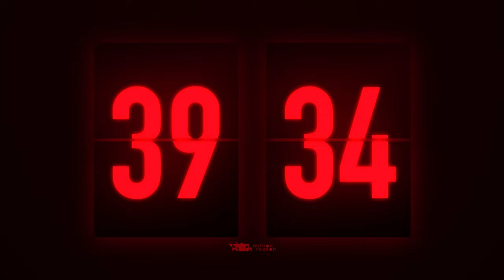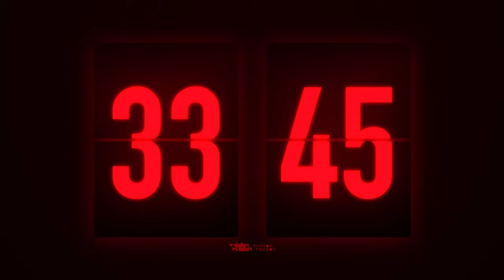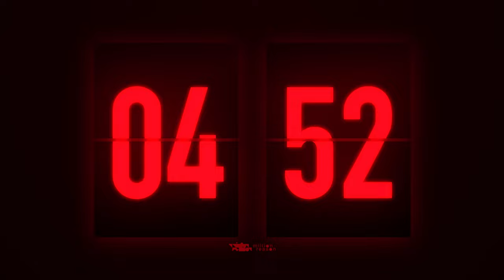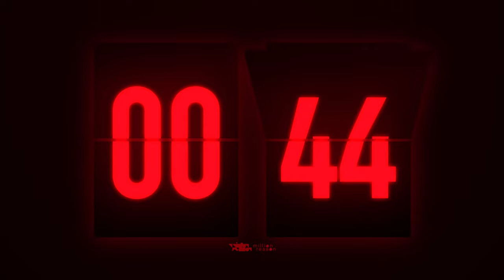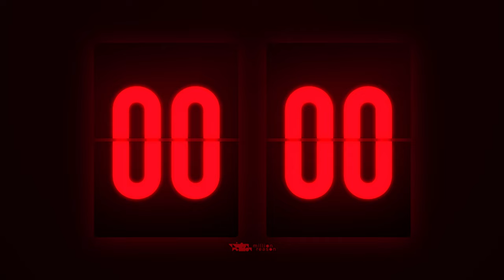40 Minutes Flip Clock Timer / With Simple Alert 🚨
A countdown flip clock timer with alerts at the start, finish, and the last 30 seconds 🚨